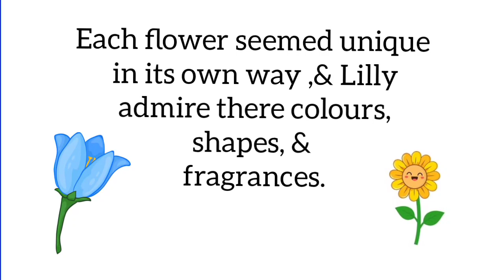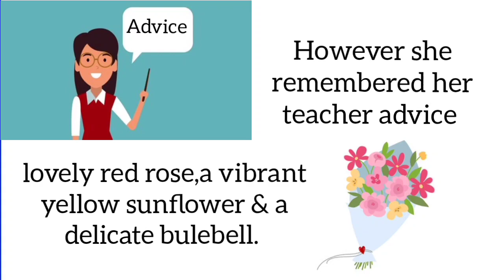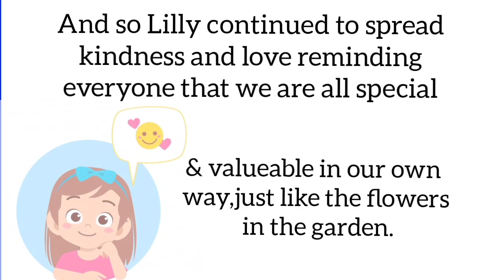Don't compare your self to others//English story for learning kids//Story